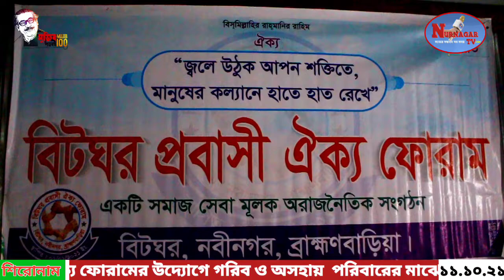বিটঘর প্রবাসী ঐক্য ফোরামের উদ্যোগে গরিব ও অসহায় পরিবারের মাঝে নগদ অর্থ প্রদান।